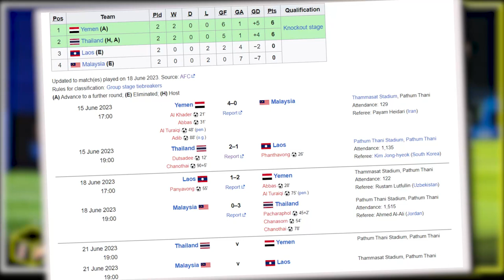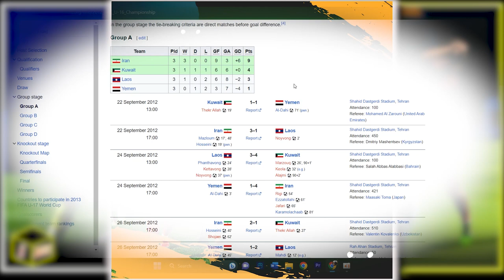U 17 laos / AFC U17 ASIAN CUP 2023 / H2H U17 laos vs U17 malaysia 21/06/2023 / มาเลเซีย พบ ลาว